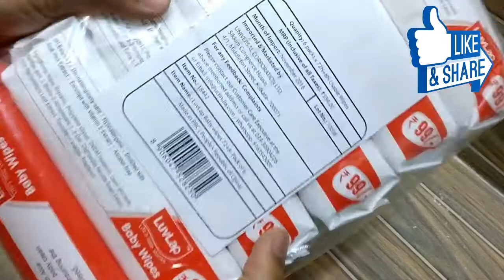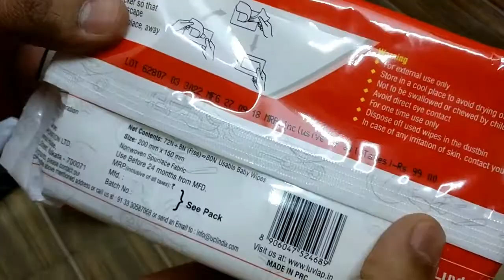LuvLap Paraben Free Baby Wet Wipes | QuickUnbox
LuvLap Paraben Free Baby Wet Wipes with Aloe Vera(72 Wipes + 8 Wipes Free)x6 packs  (480 Pieces)

Enriched with Aloe Vera & Chamomile Extract
Aloe Vera is known to create a soothing effect on the baby’s skin and moisturizes the baby’s delicate skin. Chamomile is known for its antibacterial and antiseptic qualities. Chamomile extracts create a calming effect on the baby’s delicate skin.

Enriched with Vitamin E Extract
It provides antioxidants for perfect skin. Vitamin E extracts also act like moisturizers on the baby’s skin for a long time period.

PH Balanced
PH scale is used to measure the acidity and alkalinity of products. The LuvLap wipes are PH balanced so you don’t have to worry about your baby’s skin being exposed to an extremely acidic or alkaline product.

Hypoallergenic
LuvLap wipes are hypoallergenically formulated to prevent babies from getting unwanted rashes and allergies.

Dermatologically Safe
Your little one’s safety is our primary concern.

Paraben & Alcohol-Free
These two ingredients, when put in skincare products cause damage to the skin in the long term. LuvLap Baby Wipes do not contain harmful paraben or alcohol, protecting the baby’s delicate skin from the harmful preservatives, thereby ensuring baby’s good health.

Handy Pack
The LuvLap Baby Wipes are handy to carry around when you are travelling with your baby. It easily fits into a baby’s diaper bag or even your handbag.

Mild Fragrance
These soft wipes are not only super caring towards your little one’s skin, but they also come with a mild and pleasant fragrance which not only makes your little one smell good, it also keeps check of any foul odour.